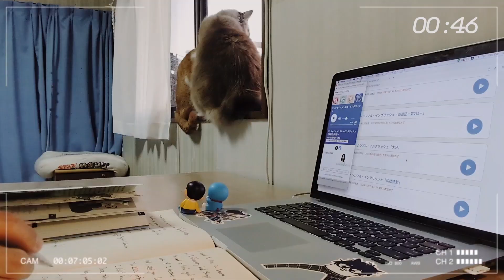【study with me】25/5 pomodoro 1hour lofi ♬+ rain☔️ | study music | おすすめ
You can also relax with lofi music and rain sounds.

〜TIME TABLE〜
00:00-PREPARATION
01:00-STUDY
26:00-BREAK
31:00-STUDY2
56:00-BREAK2

▼My links:
Linktree

▼Icon artist credit:
nao